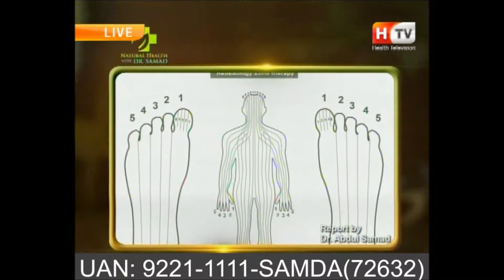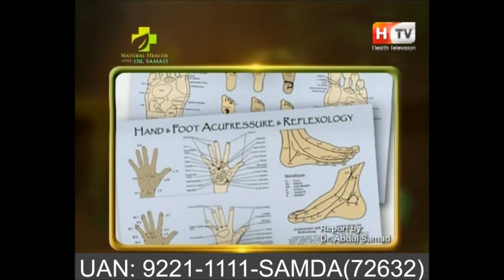What is Reflexology Acupressure? - SAMDA is Compatible with Reflexology Acupressure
Health is Everything - SAMDA is Compatible with Reflexology Acupressure
Reflexology Acupressure means energy centers in the human body that also called meridians. ... Reflexology, in contrast, has a whole reflex map of the physique on the Feet, Hands and 2nd complete reflex map of the anatomy on the fingers, and a 1/3 entire reflex map of the anatomy on the outer ear.
Reflexology may additionally be useful in restoring stability and concord in the physique and releasing tension. Practitioners accept as accurate with that it helps facilitate a deep country of relaxation, calm the emotions, and produce a serene mind. ... Besides, unique research points out that reflexology may also minimize ache and anxiety.
This Course also related to……

Read about online Samda, HMF Sessions
Book You Free Consultations at